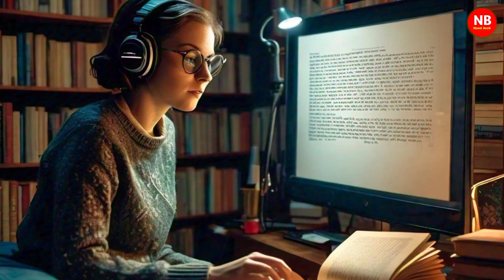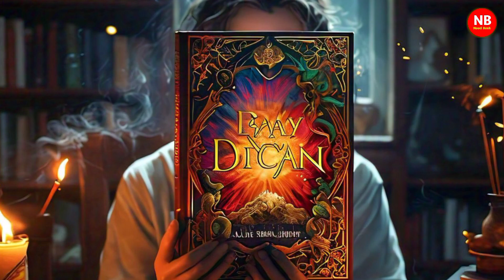Pak Dharti | Ep 1100 | Mujahid's Plan To Trap Rabbi Esfandiar Through Shiba | Novel Bank